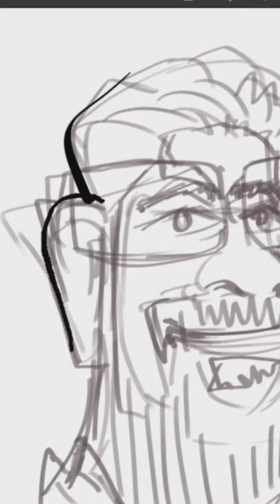Caricature of Keheliya Rambukwella